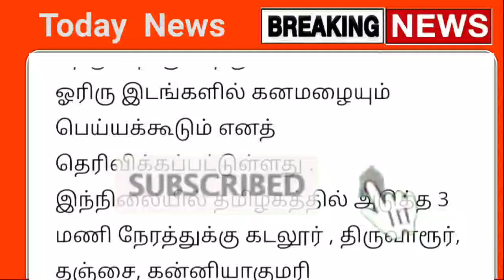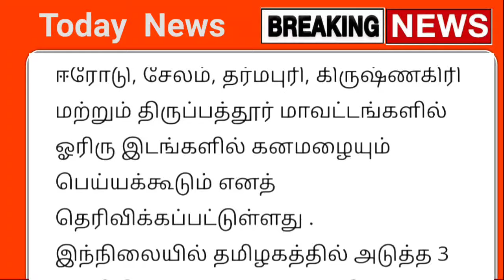அடுத்த 3 மணி நேரத்தில் இடி மின்னலுடன் 23 மாவட்டம் கனமழை எச்சரிக்கை ! | rain | news | weather report